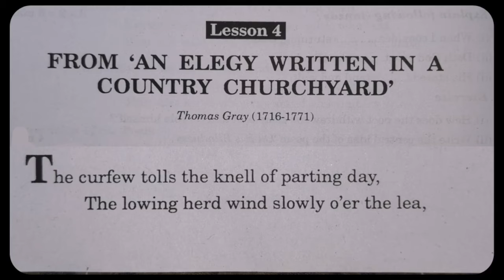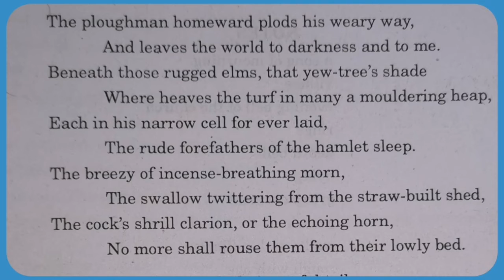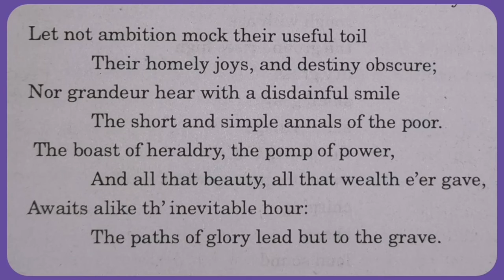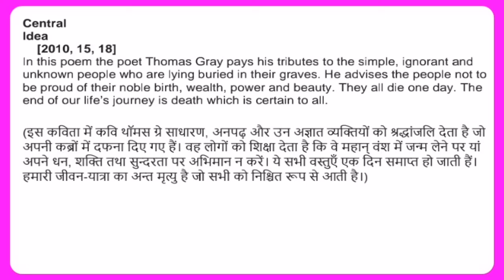LT GRADE (TGT AND PGT)//FROM 'AN ELEGY WRITTEN IN A COUNTRY CHURCHYARD', By- Thomas Gray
Video for LT GRADE STUDENTS